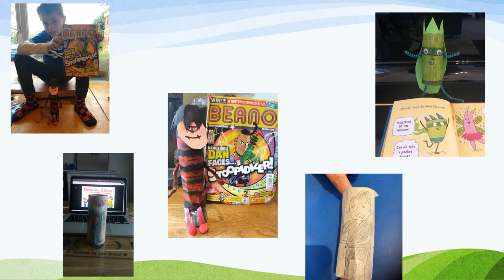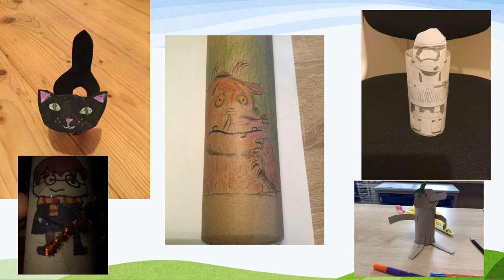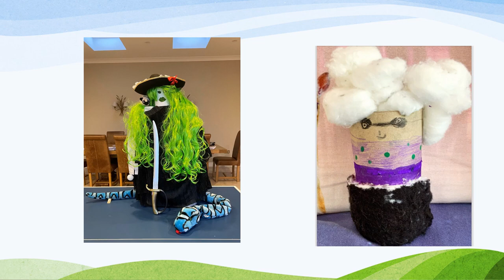World Book Day characters on a roll! 2 March 2021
We were delighted to receive around around 100 Exeter Junior School entries Babcock School Library Service ‘Toilet Roll Challenge’ for World Book Day 2021. The brief was to design a favourite book character or book using cardboard tubes using any medium. Take a look at the entries!